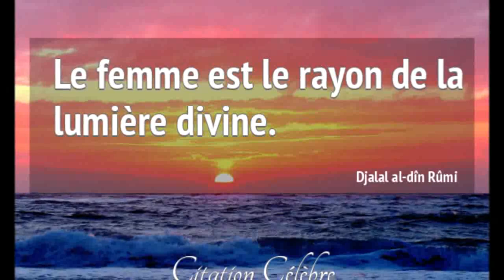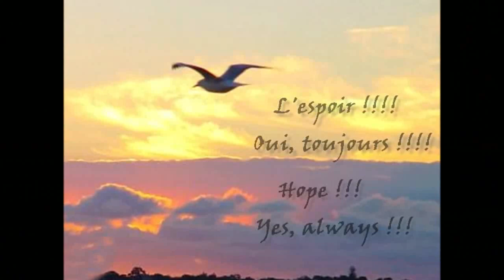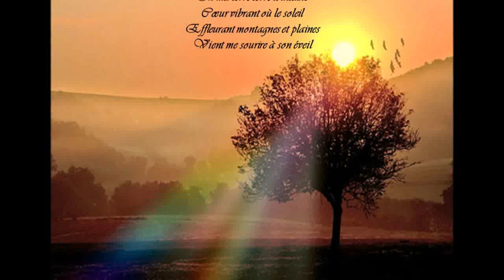Kool&Klean ♫ Lights ♫ ♪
KoolAndKlean